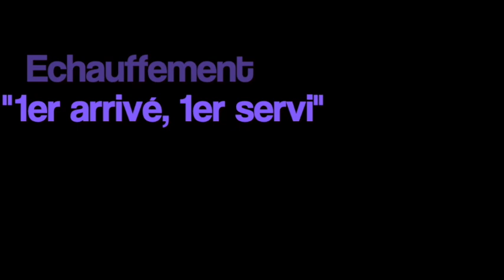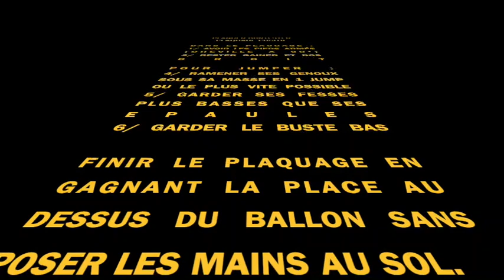ACADEMIE SA XV PLAQUER CONTESTER - PLAQUAGE POSITIF - SKILLS RUGBY